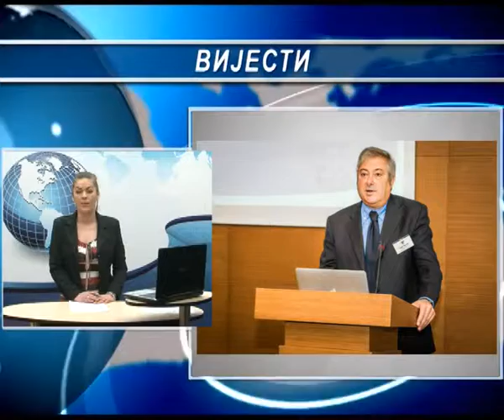Вијести дана - 26.11.2014